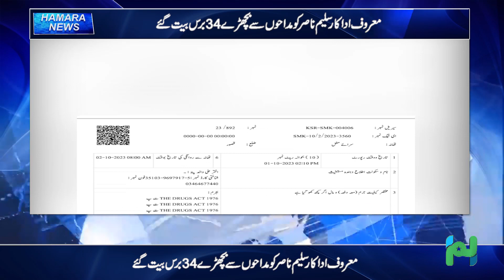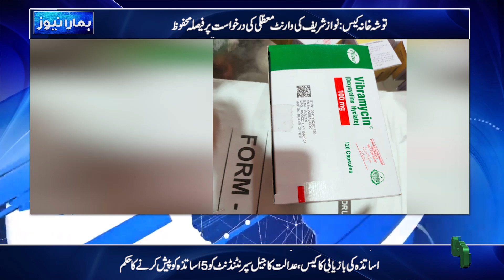Hamara Tv District News Bulletin 19 10 2023 | Live News Today | Updates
Show:
- bulletin

Topic:
News
  Host:
Okasha Nizami